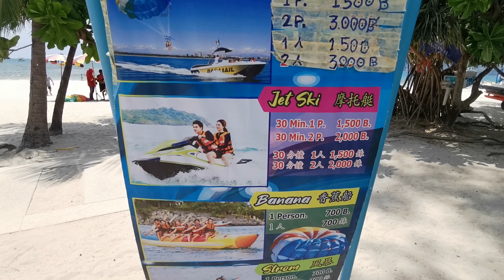patong beach Phuket